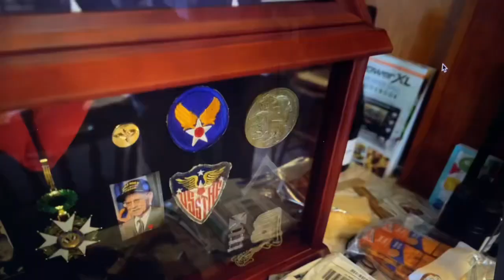Frenchie of WWII (w/ Fanny Allard of France 24 TV)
Historian Jason Theriot and France 24 correspondent Fanny Allard teamed up to interview the last of the French-speaking Cajuns of WWII for a special to air on the 80th anniversary of D-Day. Check it out